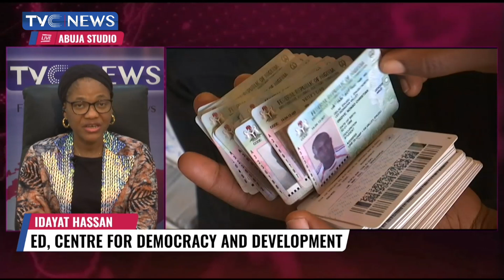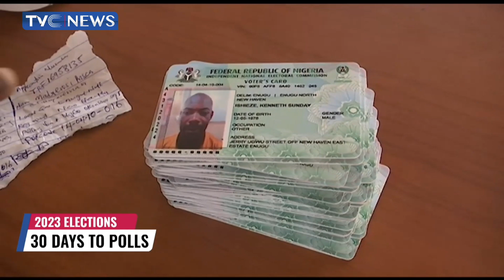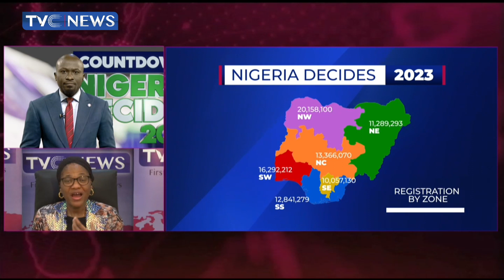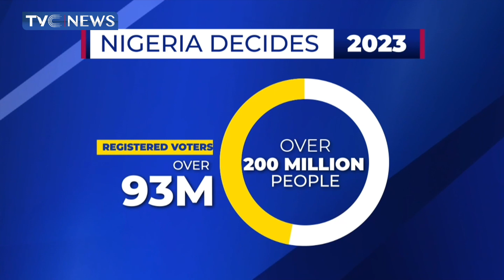Election Countdown: Who Will Be The Next President Of Nigeria?